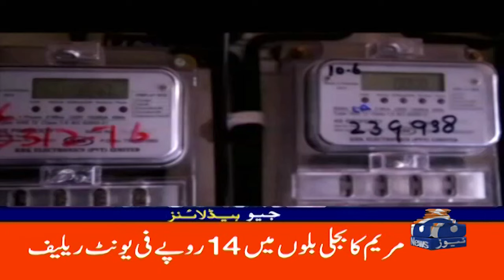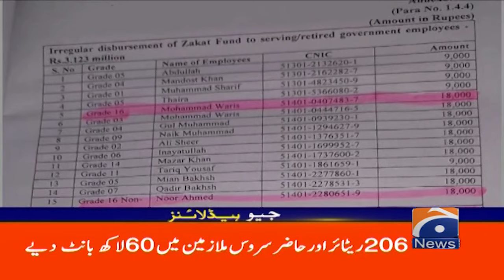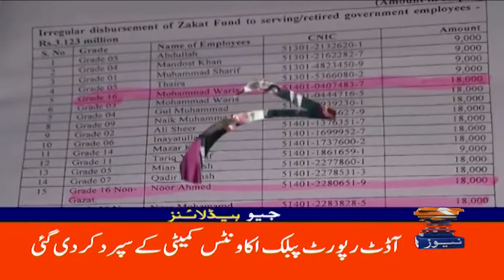K Electric Denial to Sindh Government | Geo News 5 AM Headlines | 19th September, 2024